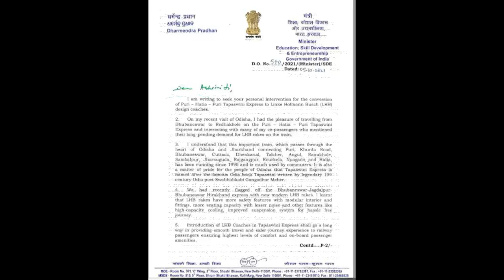Dharmendra Pradhan Urges Railway Minister to Implement LHB Design Coaches in Tapaswini Express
Like the Rajdhani Express, The Puri-Hatia Tapaswini Express has been requested to be converted into LHB passenger coaches. Union Minister Dharmendra Pradhan urges Union Railway Minister Ashwini Vaishnaw to emphasize passenger safety, convenience and welfare.